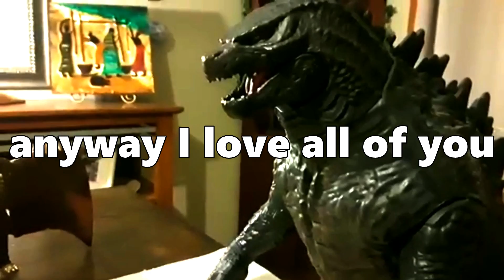63 Years of GODZILLA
Thank you Toho! for bringing Godzilla into all of our lives. It's really fun to be a Godzilla Fan. All these Movies, Figures, Conventions, Comics, Stores, People, Its just really fun. Thank you Godzilla. 63 Years of Destruction!!! Happy Birthday Godzilla!